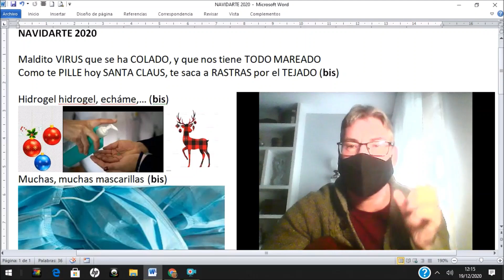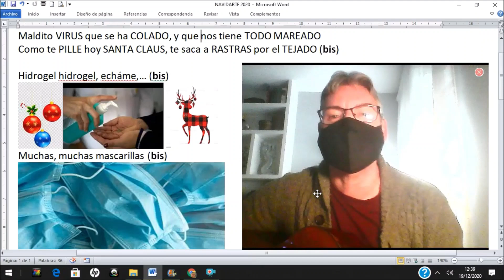Introducción Navidarte San José 2020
Debido a la pandemia, este año no tendremos el habitual Navidarte en el colegio San José de Málaga, pero sí que se ha organizado un certamen tiktok NavidarteSanJosé. Y también Jesús Lozano y Antonio Reyes nos muestran los himnos para esta edición que se cantarán por las clases además de los habituales. El Colegio San José pertenece a la Fundación Loyola ACE de la obra educativa EDUCSI de la Compañía de Jesús